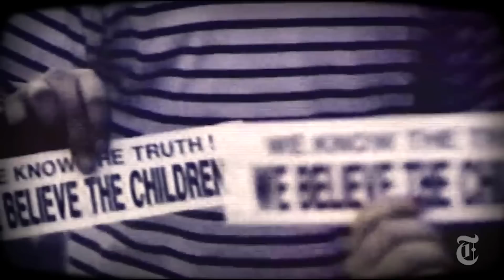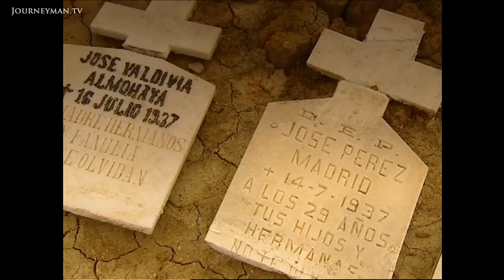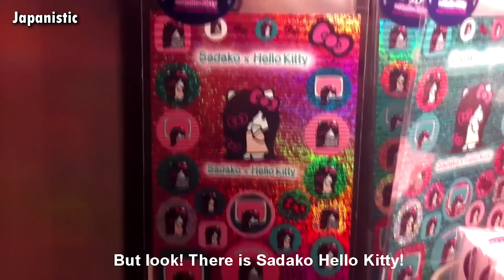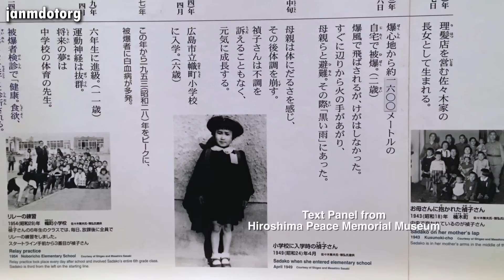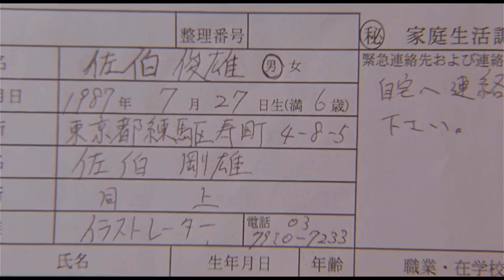Creepy Kids: Part 2 (Dead Meat Podcast #77)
James and Chelsea head into the new millennium with a crew of creepy kids. This time, we're talking Spain and Japan's weird kiddos!

SOURCES

Evil Children in Film and Literature - Karen J Renner (essays within journal by Steffan Hantke, William Wandless, A. Robin Hoffman)

The Monster Show – David J Skal

Al Jazeera

Real Stories

Journeyman.tv

ABC Australia

Japanistic

This video (including the awesome new intro) was edited entirely by Chelsea - I provided nothing but that sweet Dead Meat voice.

MUSIC!!